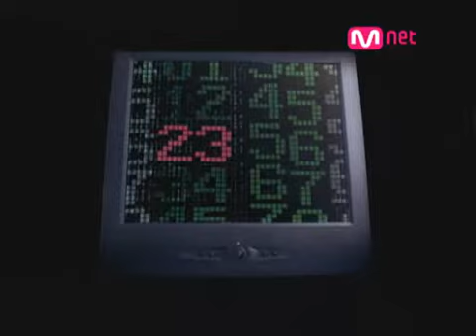MV YooSeungJun Wow Master 2906 mnetMSTR 250